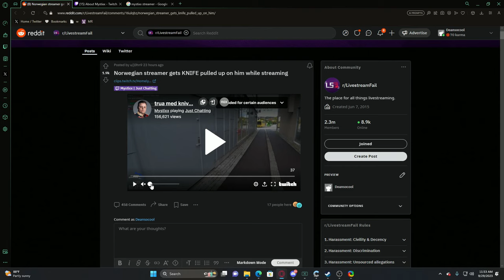IRL Streamer Gets Held At Knifepoint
Twitch Streamer Mystixx gets held at knifepoint during Subathon, Deansocool gives his views in this episode of Dean's Take

Editor - @Fi7Plays